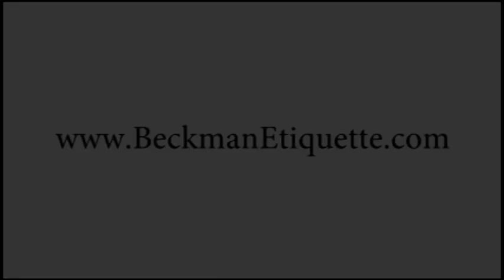Juicy Tips on How to Keep Each Other Happy